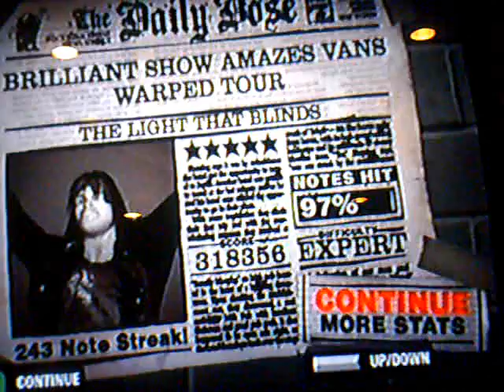The Light That Blinds on Expert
alright this video is old but this russian canadian kid wants to see it so here it is